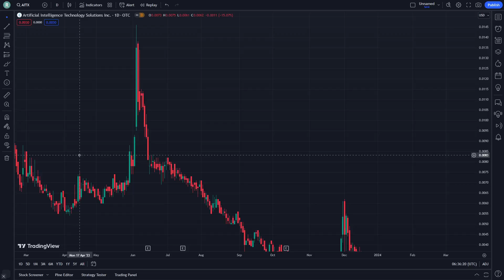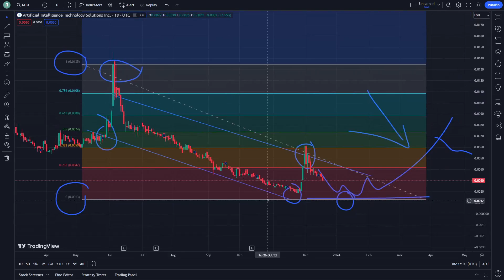AITX Stock Price Prediction News Today 19 December - Artificial Intelligence Tech Solutns